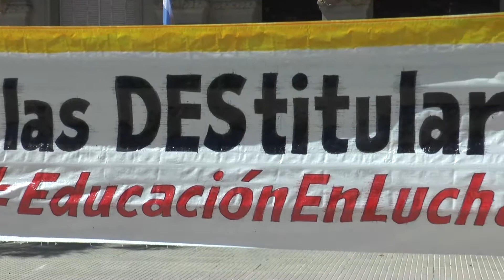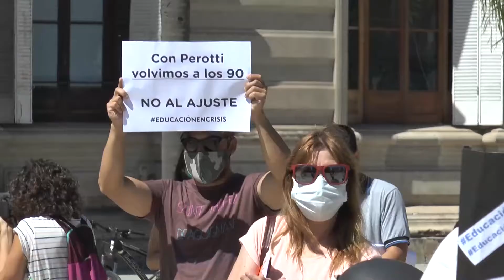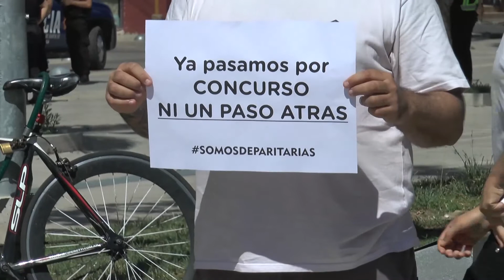RECLAMO DE DOCENTES DESTITULARIZADOS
MARÍA PAUTASSO – VOCERA

SOFÍA – VOCERA